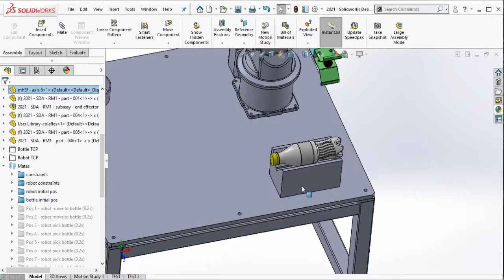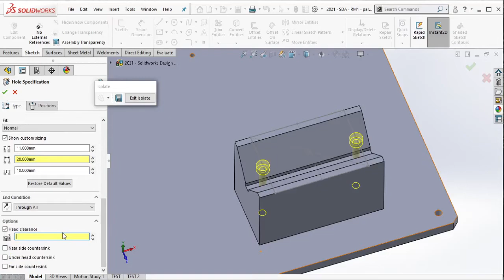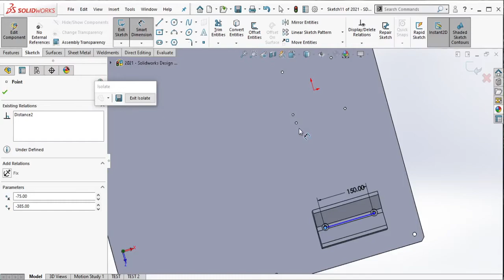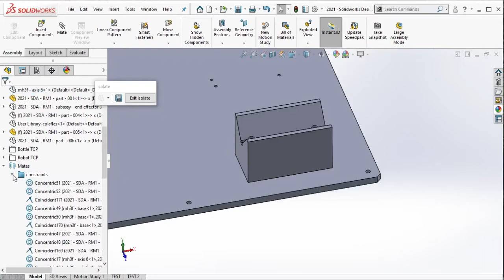Solidworks Training - Robotic Module Unit 1 Design & Animation - (VIDEO PART 14 OF 23)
Berikut cara mendesain & menganimasikan modul robot 3D di software Solidworks. Di video kali ini kita akan membuat lubang dudukan untuk breket botol minuman di modul robot ini.
3D design & animation of robotic module in Solidworks software. In this video we will learn how to make mountung holes for drinking bottle bracket in this robotic module.

00:01 - 00:07 Intro
00:19 - 00:47 2D sketching 1
00:49 - 01:44 2 pcs Counterbore hole
02:01 - 02:39 2D sketching 2
02:52 - 03:08 tapped hole
03:25 - 03:55 Assembly process